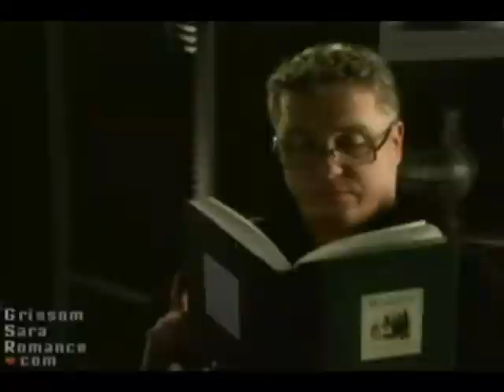CSI | Linkin Park